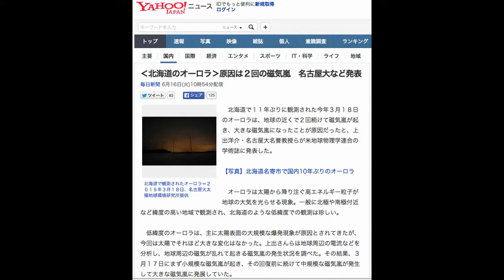‹北海道のオーロラ›原因は２回の磁気嵐 名古屋大など発表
毎日新聞 6月16日(火)10時54分配信

北海道で観測されたオーロラ＝２０１５年３月１８日、名古屋大太陽地球環境研究所提供
　北海道で１１年ぶりに観測された今年３月１８日のオーロラは、地球の近くで２回続けて磁気嵐が起き、大きな磁気嵐になったことが原因だったと、上出洋介・名古屋大名誉教授らが米地球物理学連合の学術誌に発表した。

【写真】北海道名寄市で国内10年ぶりのオーロラ

　オーロラは太陽から降り注ぐ高エネルギー粒子が地球の大気を光らせる現象。一般に北極や南極付近など緯度の高い地域で観測され、北海道のような低緯度での観測は珍しい。

　低緯度のオーロラは、主に太陽表面の大規模な爆発現象が原因とされてきたが、今回は太陽でそれほど大きな変化はなかった。上出さんらは地球周辺の電流などを分析し、地球周辺の磁気が乱れて起きる磁気嵐の発生状況を調べた。その結果、３月１７日にまず小規模な磁気嵐が起き、その回復前に続けて中規模な磁気嵐が発生して大きな磁気嵐に発展していた。

　磁気嵐は通信や人工衛星に悪影響を及ぼす可能性があり、上出さんは「今回の磁気嵐は最近では最大だった。太陽だけでなく、地球近くの状況も考慮して磁気嵐の予測をする必要がある」と指摘する。【西川拓】

【関連記事】
【名大のカメラが捉えた】ばらばらのかけら状になったオーロラ
本物ではないけれど…レーザー光線のオーロラが人気の温泉地
【オーロラに包まれて】アラスカ移住者から豊かな生活とは何かを考える
ごみは？寒さ対策は？…衛星回線結んで、南極の生活紹介
最終更新:6月16日(火)12時12分毎日新聞